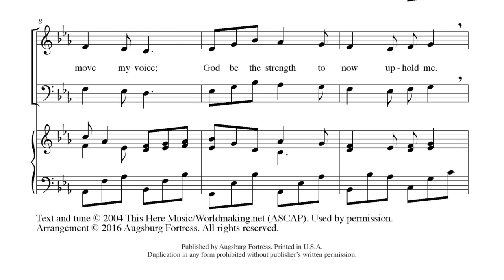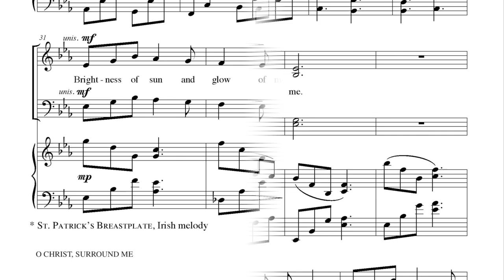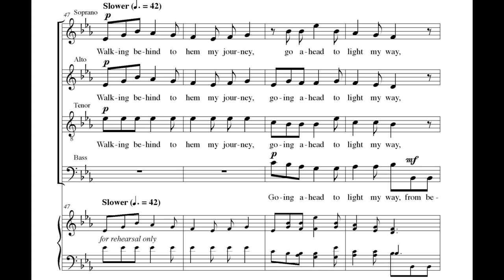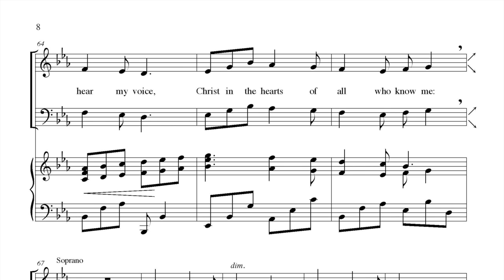O Christ Surround Me - arr. David Sims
This contemporary hymn in the tradition of Irish Lorica prayer is given a new arrangement by David Sims for choir and piano that is lyrical and gentle. The choral parts are accessible and allow choirs to practice legato singing, text shaping, and dynamic nuance.

DIFFICULTY: Medium
SEASON/OCCASION: General
VOICING: Piano; SATB/4-part mixed
PUBLICATION DATE: Oct 17, 2016
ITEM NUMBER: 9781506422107